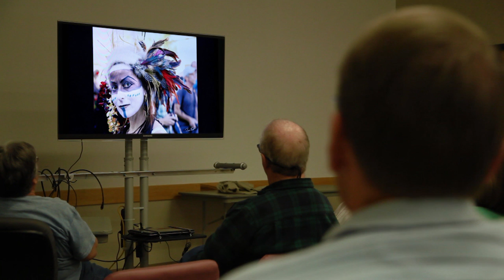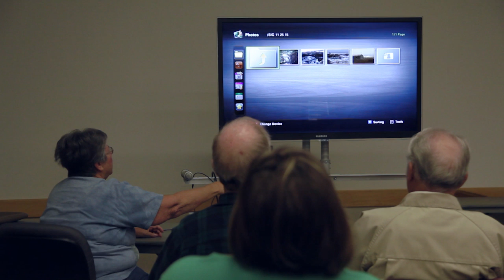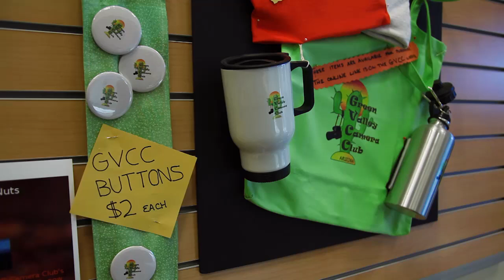Green Valley Camera Club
The Green Valley Camera Club is teaching in members the difference between taking pictures and taking photographs. This local camera club has well over 800 members and believes itself to be one of the largest anywhere in the country. It has a variety of activities for beginners to very advanced photographers.

Producer:    Andrew Brown
Videographer/Editor: Nate Huffman